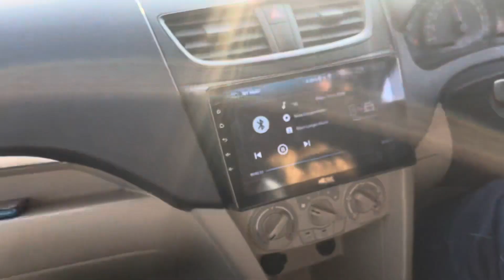Welcome 🩷prabhleen Kaur ❤️